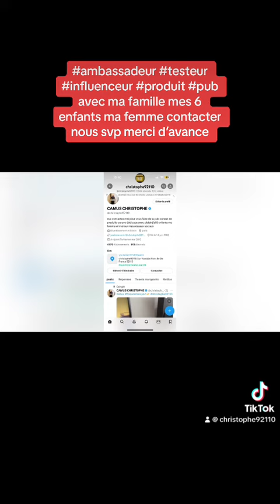avec ma famille mes 6 enfants ma femme contacter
ambassadeur testeur influenceur produit pub avec ma famille mes 6 enfants ma femme contacter nous svp merci d’avance